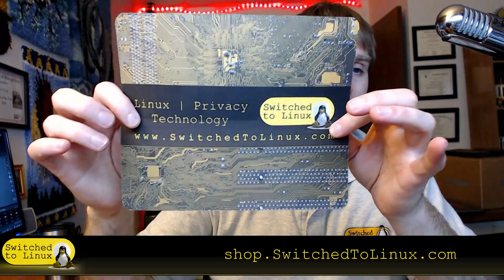Top 5 Computer Skills Students Are Not Taught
These top 5 computer skills should be taught to our students today but are not.